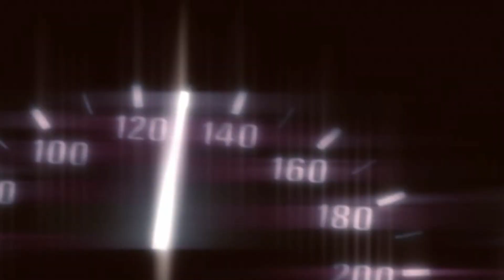تختيم لعبة سباق السيارات Need for speed Carbon #1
Need for Speed: Carbon is a 2006 racing video game and the tenth installment in the Need for Speed series. Developed by EA Black Box, Rovio Mobile and published by Electronic Arts, it was released on October 31, 2006, for the PlayStation 2, PlayStation 3, Xbox, Xbox 360, GameCube, Windows, and Mac OS X, and on November 19, 2006 as a launch title for the Wii and in 2008 for arcade cabinets. The game sees players conducting illegal street races within the fictional city of Palmont City, with the game's main story taking place after the events of Need for Speed: Most Wanted and focusing on the player's character taking control of the city from various street-racing gangs. While the gameplay is similar to its predecessor, Carbon introduced a number of new features, including crews and racing wingmen, Touge-styled racing events, and greater customization options.

Alongside console, home computer, and arcade versions, the game also received portable editions for the PlayStation Portable, Game Boy Advance, Nintendo DS,[9] and Zeebo,[10] titled Need for Speed: Carbon – Own the City. While the portable games featured similar gameplay to the console version, they included new/modified gameplay elements, a different setting and storyline, and a different selection of AI teammates.

Upon the release of Carbon, the game received positive reviews from critics, though it faced some criticism over elements of its gameplay mechanics, including a lack of emphasis on police chases compared to its predecessor. A special Collector's Edition version of the title was developed for PlayStation 2, Windows and Xbox 360, and included additional content including new cars, new customization items, and new events for two of its game modes. The game was later succeeded by Need for Speed: ProStreet in 2007.

As of 2021, download versions of the game are no longer available for purchase in any online stores, and online play was shutdown on September 1